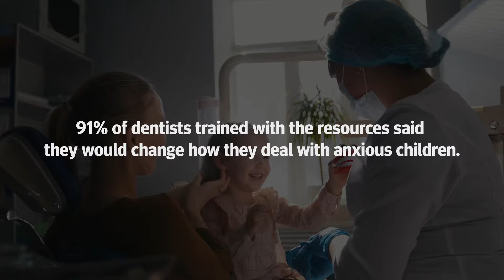Tackling dental anxiety at its roots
Avoiding the dentist can lead to lifelong health problems. We’re helping children face their fears with a new cognitive therapy approach.